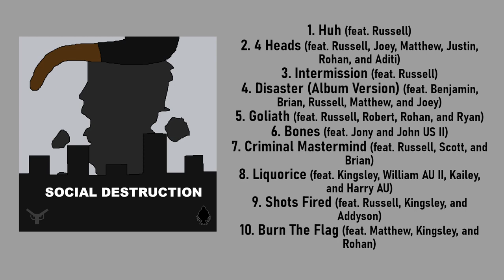Social Destruction [FULL ALBUM] [CLEAN]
Social Destruction | Official album | Studio album
Clean Version

0:00 Huh (feat. Russell) {CLEAN}
3:22 4 Heads (feat. Russell, Joey, Matthew, Justin, Rohan, and Aditi) {EDITED 1}
7:33 intermission (feat. Russell) {EDITED 1}
11:03 Disaster (Album Version) (feat. Benjamin, Brian, Russell, Matthew, and Joey) {CLEAN}
16:50 Goliath (feat. Russell, Robert, Rohan, and Ryan) {EDITED 1}
21:08 Bones (feat. Jony and John US II) {CLEAN}
23:24 Criminal Mastermind (feat. Russell, Scott, and Brian) {EDITED}
26:57 Liquorice (feat. Kingsley, William AU II, Kailey, and Harry AU) {EDITED 1}
29:20 Shots Fired (feat. Russell, Kingsley, and Addyson)
33:17 Burn The Flag (feat. Matthew, Kingsley, and Rohan) {CLEAN}

NOTES:
- Every track title excluding "Huh" is stylised in all caps. However, "Shots Fired" is stylised uniquely as "SHOTS FIRED!".
- "Bones", "Criminal Mastermind", and "Liquorice" replaced "Heavyweight", "Union Jack", and "Charcoal".
- "Heavyweight" was excluded due to BADMOVE feeling that it didn't suit the album's themes.
- "Union Jack" was excluded due to difficulty with sampling "Rule, Britannia" whilst making the song.
- "Charcoal" was excluded due its removal by YouTube in terms of their [false] accusation of violating their Community Guidelines.
- "Shots Fired" is the only non-explicit track on the album in accordance to the explicit album.